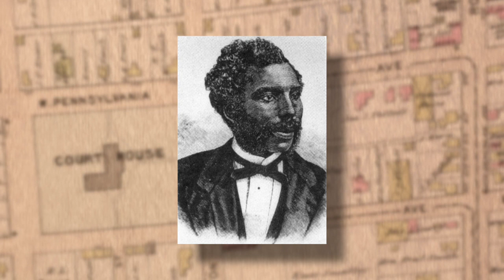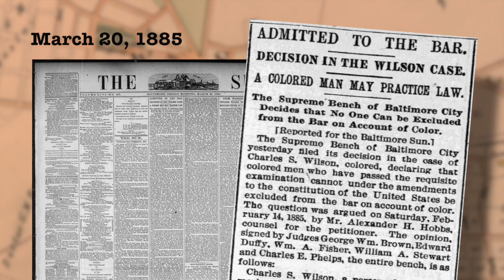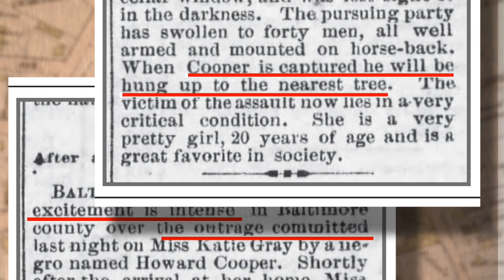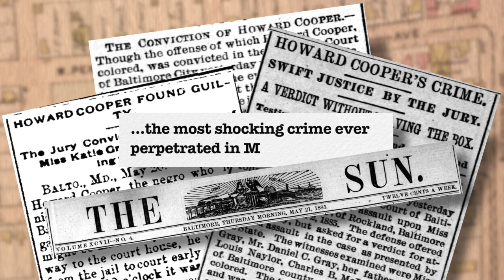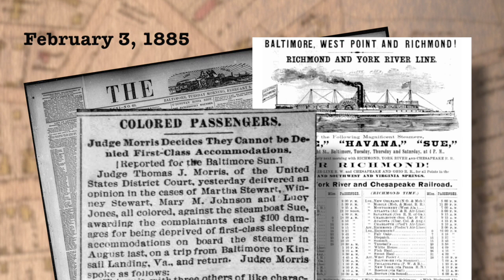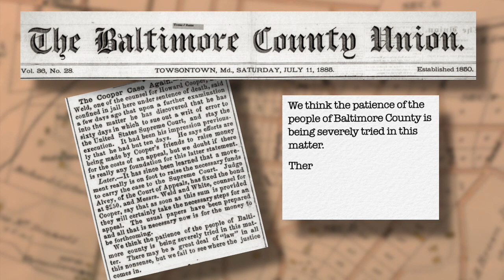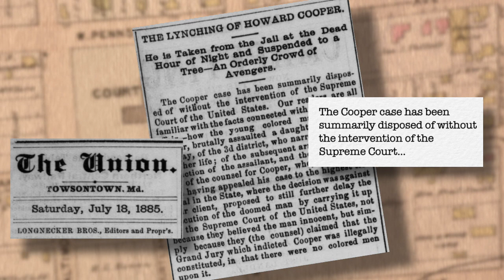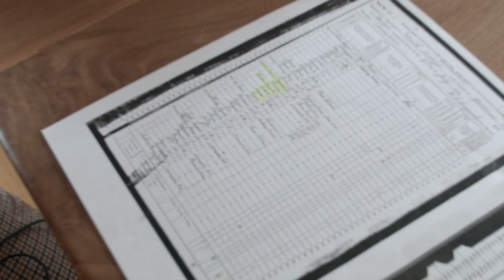Outrage in Rockland: The Lynching of Howard Cooper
This is the story of the racial terror lynching of Howard Cooper that occurred in Towson (Baltimore County) MD in 1885. Cooper's is one of at least 41 lynchings known to have occurred in Maryland between 1854 and 1933.